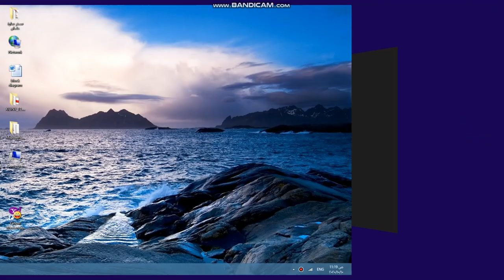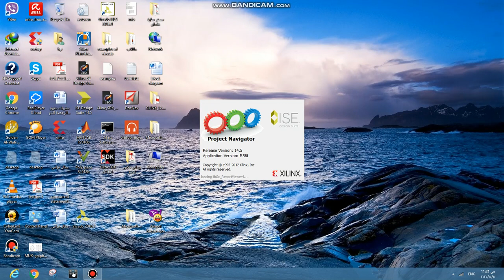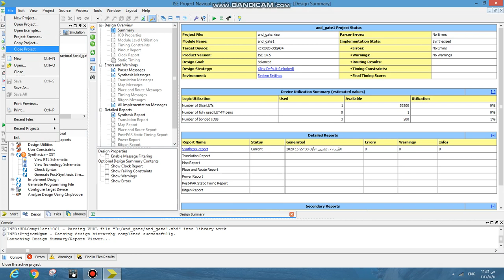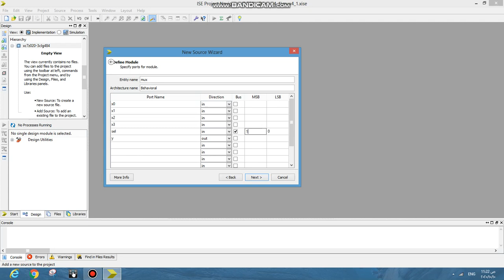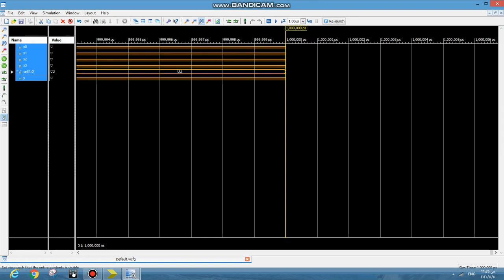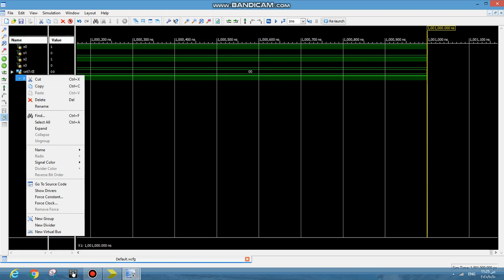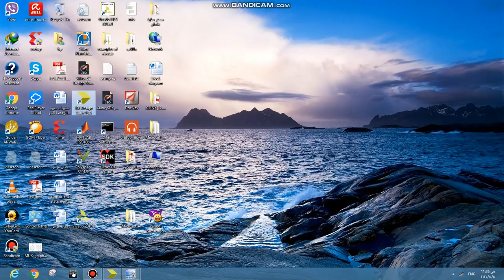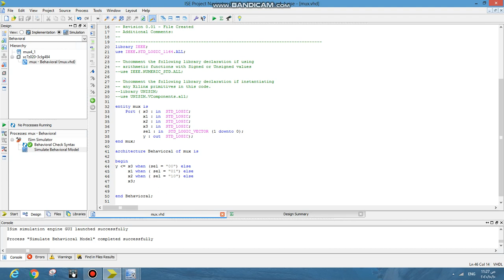multiplexer design using VHDL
في هذا الفيديو تم تصميم معدد القنوات multiplexer ذو حجم 4 *1 وتم اخراج التوقيت الزمني وفحص النتائج  باسنخدام VHDL
in this video the 4 *1  multiplexer circuit was  designed and timing diagrams was found and check the results up
ZAID ENG